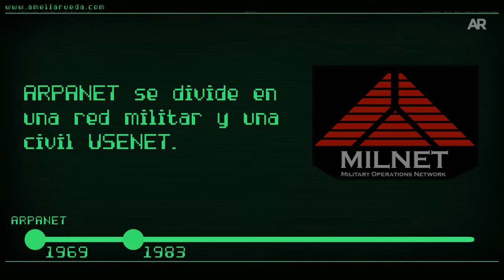El primer mensaje enviado por Internet